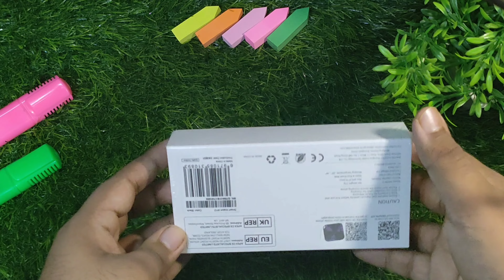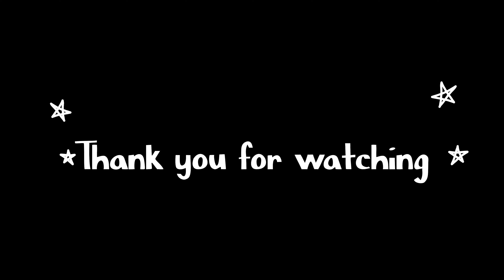Imilab W12 Smart Watch | Unboxing & Review | Best Budget Smart Watch